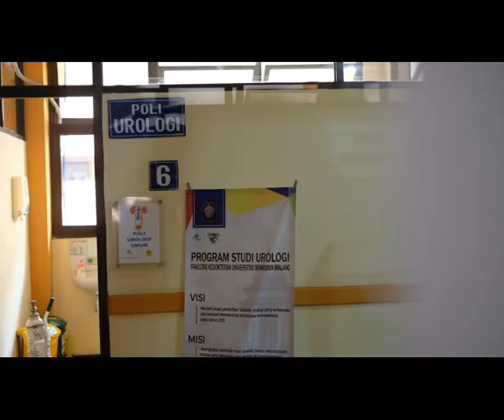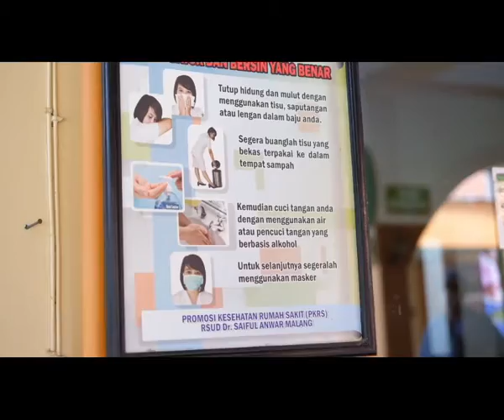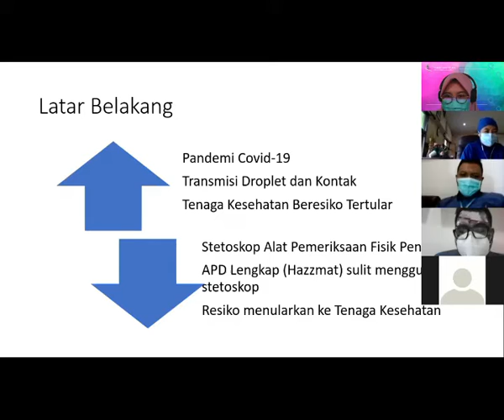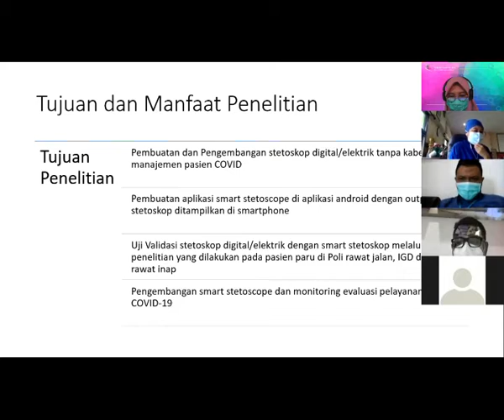Inovasi dalam menjaga mutu dan keselamatan di RS dalam era pandemi COVID 19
Selamat Kepada Tim Urologi Malang atas keberhasilannya dalam meraih penghargaan Juara 3 Lomba Video Pendek Pertemuan Ilmiah Tahunan dan Semiloka Nasional Akreditasi Rumah Sakit (PITSELNAS) yang diselenggarakan oleh Komisi Akreditasi Rumah Sakit (KARS)